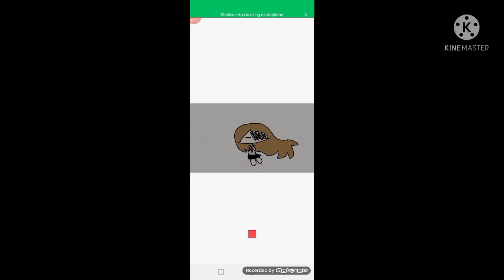it's nice to meet you Meme